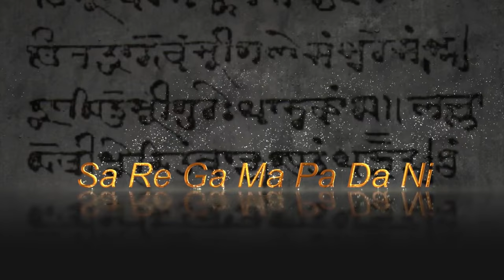Madhyama Svara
Madhyama, aptly called so, is the middle note in an octave of seven notes -'S R G M P D N'. Equally belonging to the triad of notes before and after - S R G and P D N - mild and soothing in its 'Suddha' , form known by the same name in both the systems, the 'Madhyama' svara maintains a harmonious relationship with every other note. Its comforting and endearing tone sets the placid mood of the Raga. Its rapport with Sadja is something to experience A
The 'Tivr Madhyam' or 'Pratimadhyama' as it is called in Karnatak music justifies its name by being sharp and dominating, always appearing to be vying with the next natural note, 'pancama', for supremacy.

Madhyama Svara- A Concept, Research and Art by HN Suresh.
                                  Script and Music composition by Vid.Dr. T.S Sathyavathi